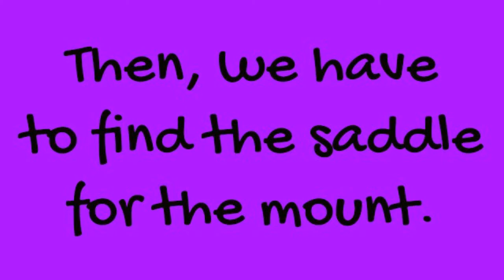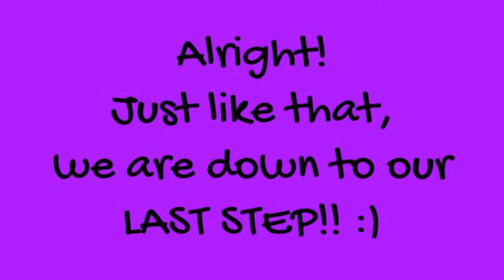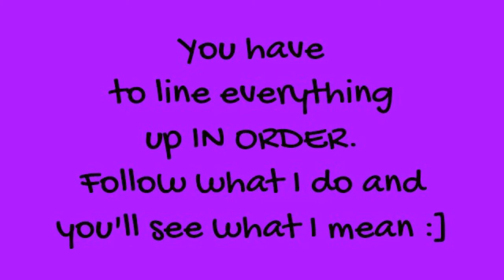Bannedstory- How to make your charecter sit on a mount (+Saddle)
This vid shows how to make your bannedstory charecter sit on the saddle of the mount. Imma make mine sit on a Hog cause it's the easiest :3 hehe you can explore the rest yourself :D